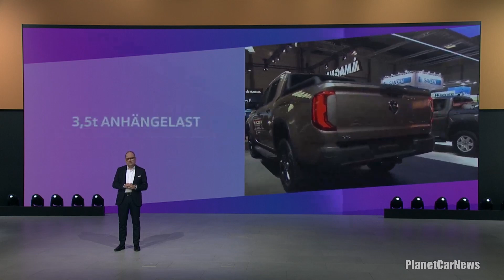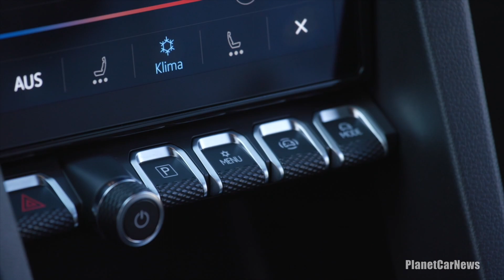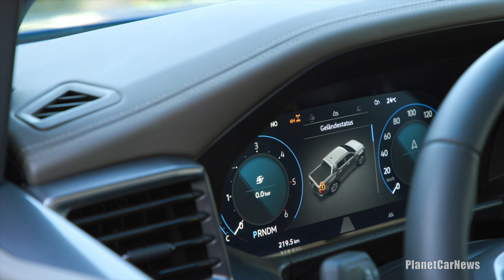2023 Volkswagen Amarok | Reveal at IAA Transportation 2022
Watch Volkswagen Commercial Vehicles presenting the all-new 2023 Volkswagen Amarok at IAA Transportation 2022.

Timeline :
0:00 Reveal
1:36  Off-road driving
2:28 Exterior
3:12 Interior & drive modes
4:13 End

Highlights:
- With LED headlights and ‘ACC’ Adaptive Cruise Control as
standard
− Top PanAmericana and Aventura versions with leather trim and
‘IQ.LIGHT- LED matrix headlights’ as standard
− Over 20 new driver assist systems make driving even more
effortless
− Increased length and longer wheelbase create more room in
the cab
− Up to five turbocharged engines with power output levels from
110 to 222 kW
− Two new all-wheel drive systems with up to four modes
− Amarok being launched as four-door DoubleCab and as two-
door SingleCab

Source : Volkswagen